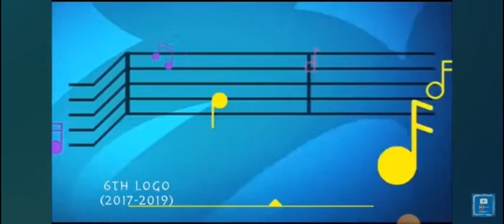Disney Channel and More Logo History